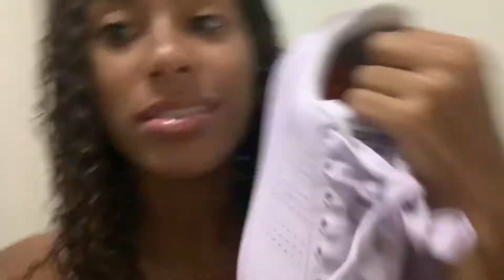VLOG #2: MATO GROSSO DO SUL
Espero que tenham gostado! Compartilhem com todo mundo! Deixem sugestões de vídeos nos comentários ou no meu insta!❤️